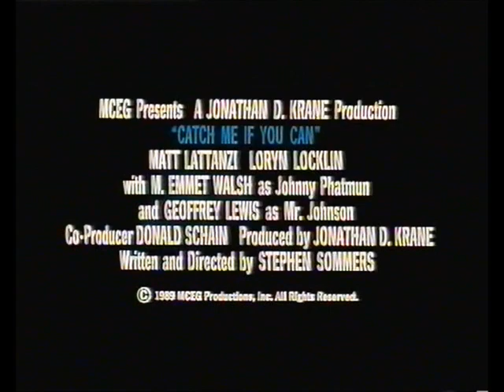Catch me if you can Trailer 1989 (VHS Capture)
Catch me if you can Trailer 1989 (VHS Capture) taken from x rental vhs tape

2ombieboy